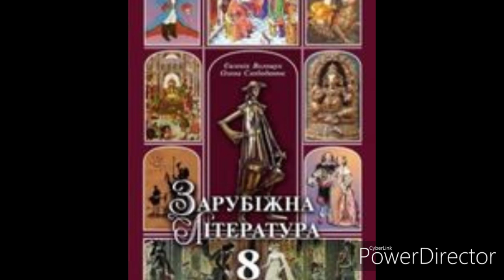Зарубіжна література 7 клас//ст.100-102//Стасим перший. Епод.//'Прометей закутий"//Есхіл.